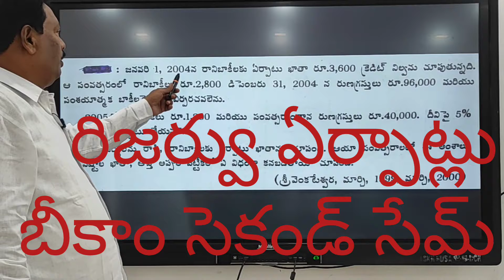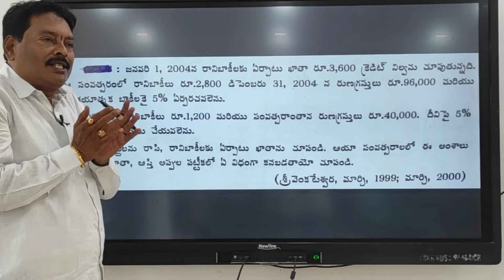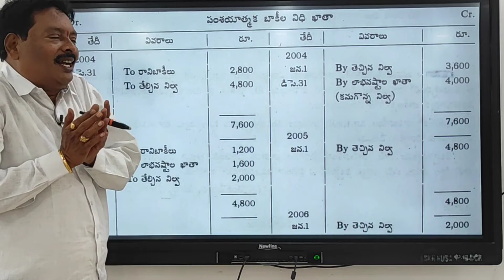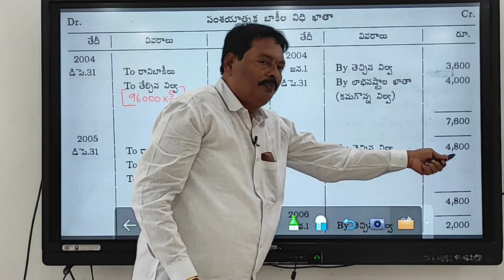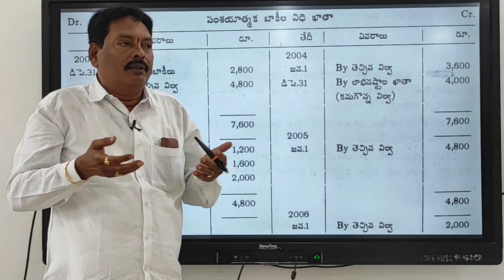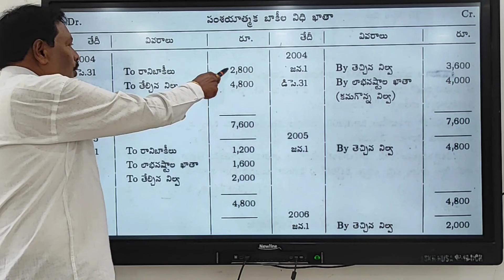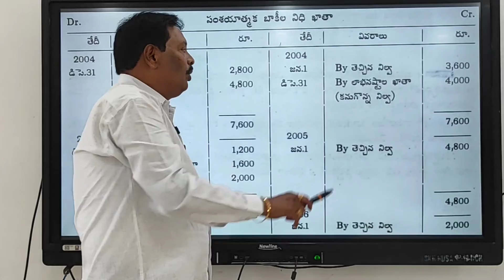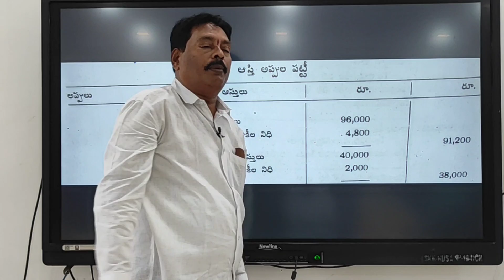RESERVES AND PROVISIONS BCOM 2ND SEM SEE PLAYLIST FOR ALL SUBJECTS #